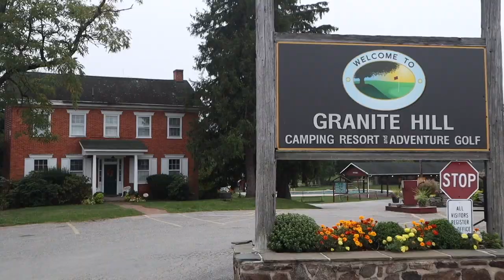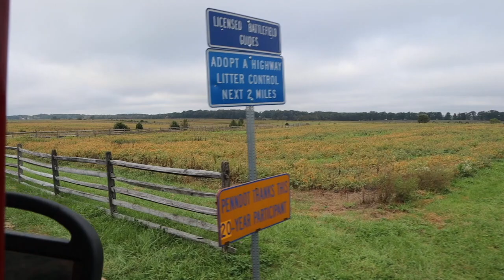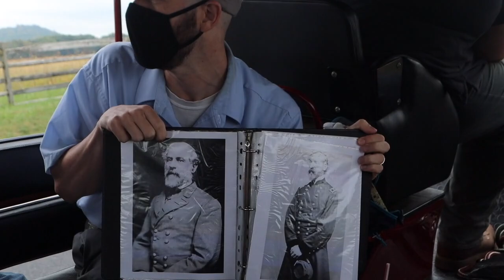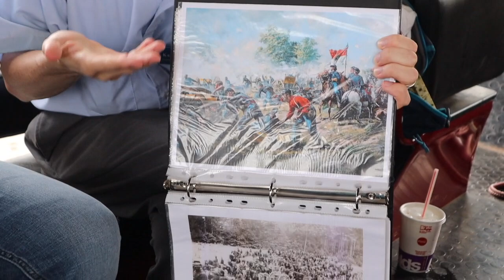Tour Gettysburg Civil War National Military Park by Carriage- Short Version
Wanna Stay at our cabin?

Get Exclusive Access & Live Updates -

⭐️ About this Episode:
If your wanting to Tour Gettysburg Civil War Battlefield then look no further than taking a Carriage Tour with a Licensed Tour Guide. Since our family has little kids, the Horseback riding tour was not an option. So, taking this tour AT THE SPEED OF HISTORY was the next best option. And it did not disappoint. Our Tour Guide Kevin was incredible as recreating the battle as we traveled along the battlefield. We could imagine what it must have been like for those soldiers. We loved every minute of the Tour of Gettysburg battlefield and would recommend it to anyone!

Our Drone
Mavic Mini Fly More Combo:

Dad- Michael
Mom- Laine

We are a Full-time RV Living family with 4 kids who in 2018 Sold Everything to be a Family who is together all the time!! Homeschooling our kids and going on amazing adventures and seeing incredible places!! We just sold our 1st RV set up which was a truck and 5th wheel (see video of why we switched ) to get our new RV set up with a Class A and Jeep Wrangler!  Now are building an OFF GRID CABIN on 50 acres in the Ozarks of Missouri as a home base between travels.

Use this link 👇

It’s a way you can help us continue to create more videos and it’s completely FREE to you! Yep, it does not cost you a dime to use our links and we get a small % of the sale. It’s a win win! We give our time, info, honest opinions, and resources and you buy what you was going to anyway and show us some love ❤️ by using our link! Thank you 😊!

Music credit 🎶
Soundstripe